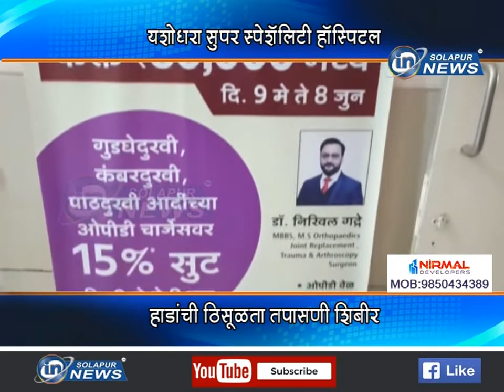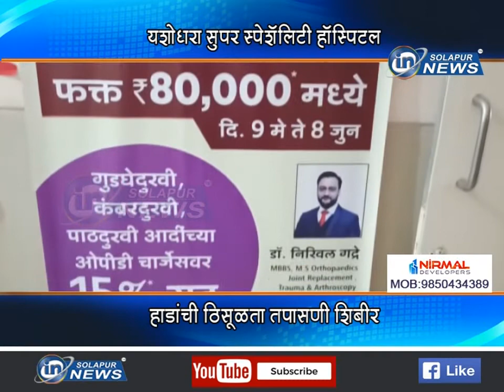यशोधरा सुपर स्पेशॅलिटी हॉस्पिटल... हाडांची ठिसूळता तपासणी शिबीर... | YASHODHARA SHIBIR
यशोधरा सुपर स्पेशॅलिटी हॉस्पिटल... हाडांची ठिसूळता तपासणी शिबीर...